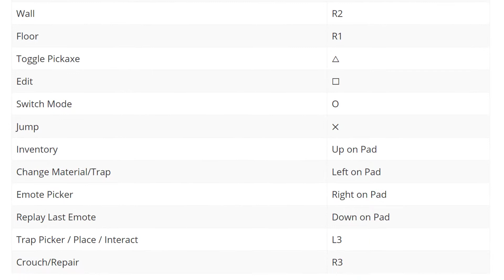Ghost Kamo Fortnite Settings and Keybinds ( Updated May 2019 )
Check out Ghost Kamo’s  new Fortnite settings, keybinds and more. Also listed below are links to his gaming and streaming setups. Don't miss any updates as we do all the research and updating for you.

Gear

MONITOR : Acer Predator XB241H
MICROPHONE : Blue Yeti
HEADSET : SteelSeries Arctis Pro Wireless
CONTROLLER : SCUF Impact

Gaming PC

GPU : NVIDIA Geforce RTX 2080 TI-FE
MAINBOARD : Asus ROG Maximus X Code
MEMORY : Corsair Vengeance LPX 32GB
CASE : NZXT S340
CPU COOLING : Corsair Hydro H100i Pro
HDD : Seagate Barracuda 4TB
SSD : Samsung 970 PRO 512GB
POWER SUPPLY : Corsair RMX 850W
CAPTURE CARD : Elgato HD60 Pro

More settings, guides and tips and tricks can be found on our websites